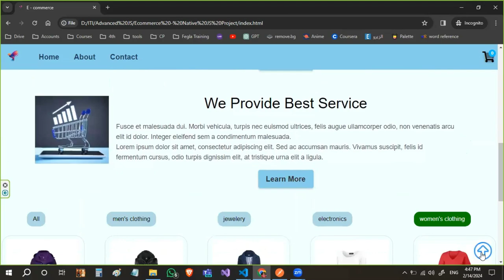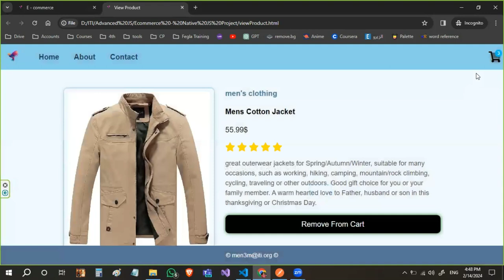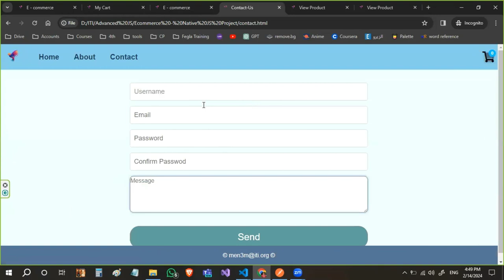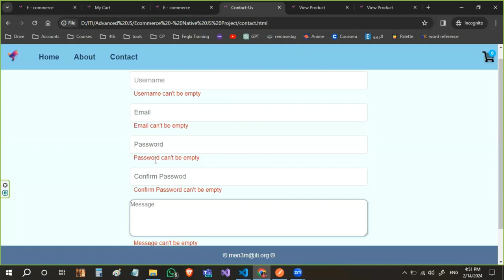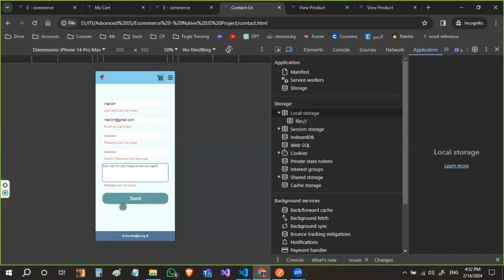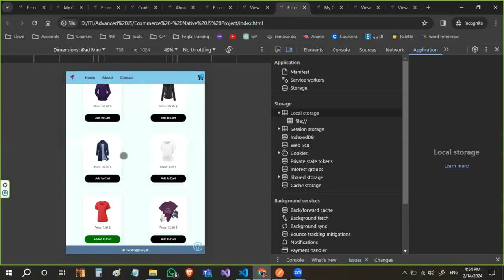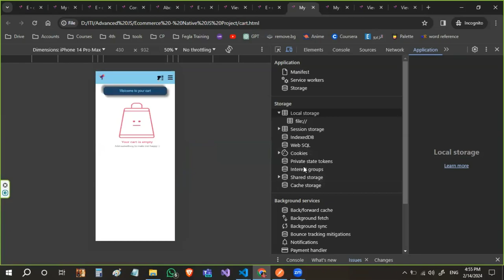🚀 Swift Cart Market - Ecommerce Project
🔹 Description
Swift Cart Market is an eCommerce project developed using native JavaScript for the front-end. This project aims to provide a simple and efficient platform for online shopping, featuring a responsive design for an optimal user experience.

🔹 Features
✅ Product Listings: Display a list of products with details such as product name, price, and image.

✅ Categories: Filter products based on their categories for a more organized shopping experience.

✅ View Product Details: Click on a product to view more details, helping users make informed decisions.

✅ Shopping Cart: Allow users to easily add products to their shopping cart and view the contents before checkout.

✅ Checkout Process: Guide users through a secure and user-friendly checkout process for a seamless buying experience.

✅ About Us: Learn more about Swift Cart Market, our mission, and values.

✅ Responsive Design: The project is designed to provide a consistent and enjoyable experience across various devices.